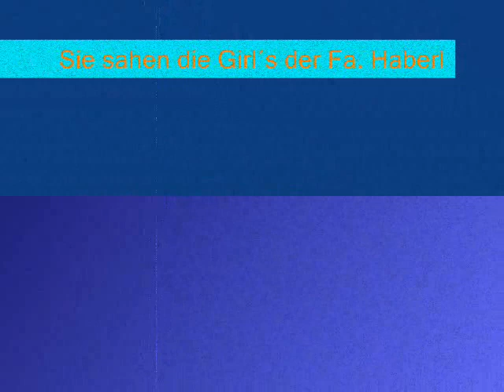Girl´s Von Haberl & Schöpf - Paris hilton Britney Spears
Dies sind unsere Favoriten !! Girl´s von A - Z  !!! Besuchen Sie uns !!!